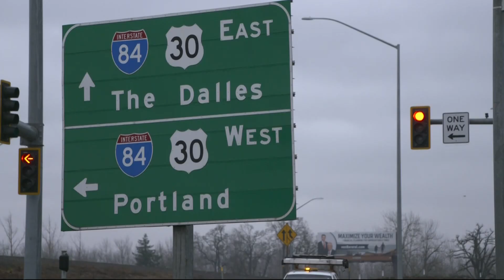Icy conditions in the Columba River Gorge precede deadly crash on I-84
Traffic backups, crashes and long road closures snarled travel through the Gorge on Tuesday. They’re likely to be worse later this week.